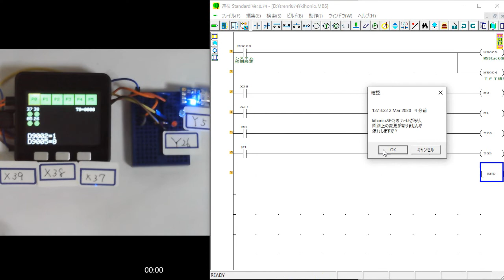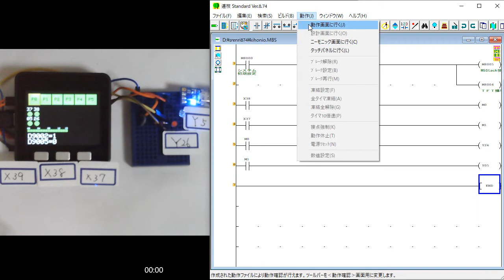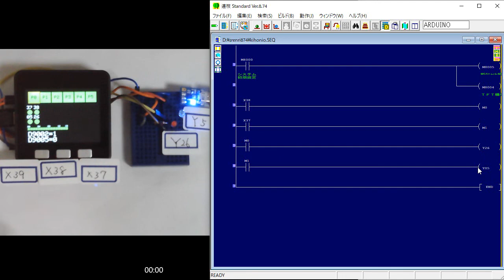M5Stack/ESP32 連枝（ラダー）で内部リレーの使用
連枝につきましては、以下のサイトよりご確認ください。